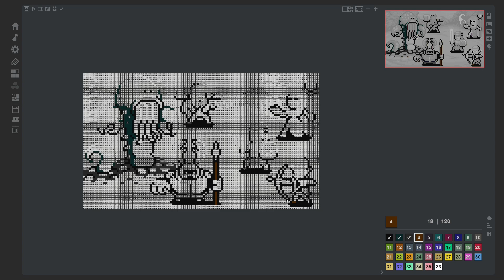Coloring Game 4 - img. 13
Coloring Game 4 [Windows]

Achievement: Gang